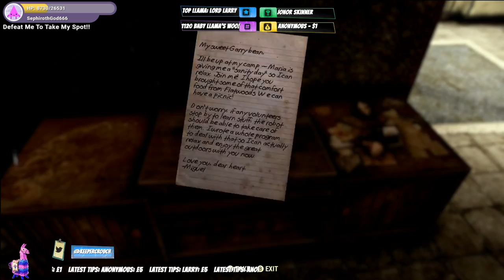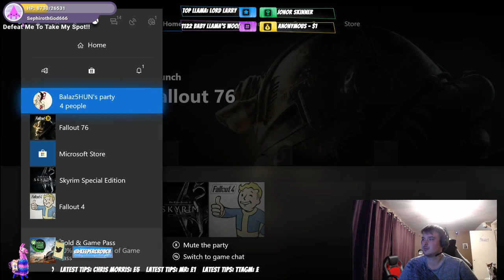Lets Play Fallout 76 - Ep 2 - Come join a great community